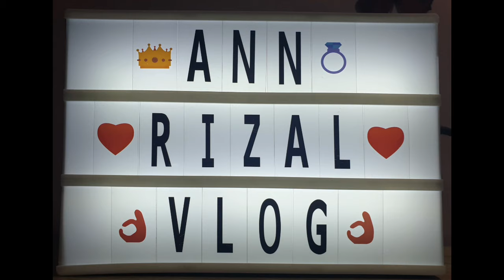VLOG # 2 Part 1 | Everyday Make-up Tutorial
Hi! This is Part 1 of my 2nd video. In this video I will be showing my everyday make-up routine and the make-ups I use. Included in this video are tips on how achieve the natural look or "no make-up" make up.

If you have any question please comment it below and I'll reply ASAP.

Hope you enjoyed it and see you on my next video!

Ann Rizal